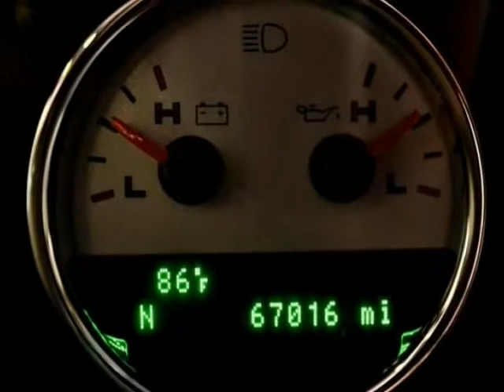2008 Ford F-150 AWD SuperCrew Limited (San Antonio, Texas)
2008 FORD F150 SUPERCREW LIMITED AWD: WHITE SAND METALLIC / TAN

 Super plush - Limited edition! The 2008 F150 has everything youve been looking for in a full-size pickup. Under the hood is a 5.4 liter V8 that puts out 300 hp and 365 lb-ft of torque, providing more than enough power to get the job done. The drive is surprisingly smooth and quiet and handling is impressively responsive. The cabin is attractive, comfortable and flaunts leather upholstery, adjustable foot pedals, am/fm/in dash...